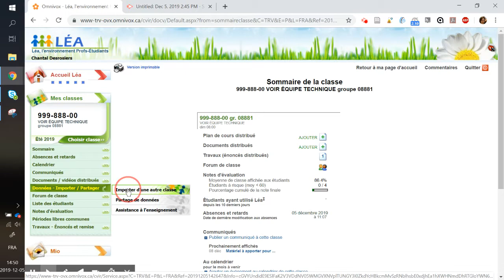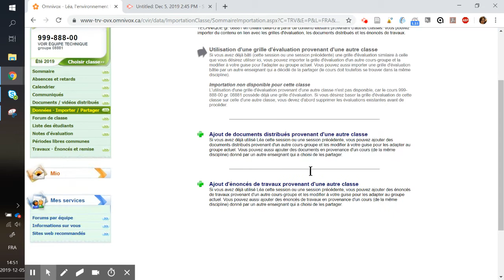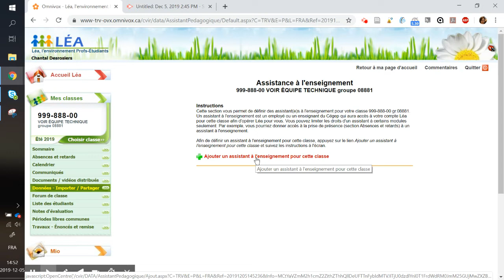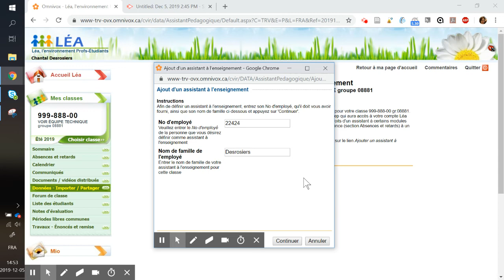Comment importer, partager des données et d'ajouter un assistant à l'enseignement ?